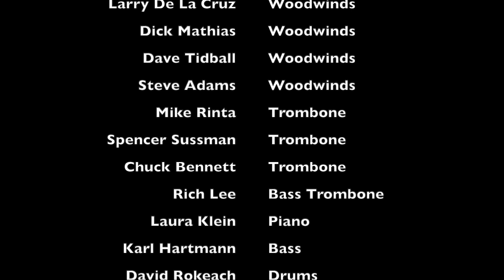Hinkel Highlights 2023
The Morchestra plays jazz for a summer afternoon at John Hinkel Park in Berkeley CA, courtesy of the city's Music in the Parks program.

Trumpets: Erik Andrews, Walt Beveridge, Mike Beveridge, Daniel Radhakrishna
Saxes: Larry De La Cruz, Dick Mathias, Dave Tidball, Guido Fazio, Steve Adams
Trombones; Mike Rinta, Spencer Sussman, Chuck Bennett, Rich Lee
Piano: Laura Klein
Bass: Karl Hartmann
Drums: David Rokeach
Guitar, Lone Arranger: Tony Corman
Audio: Adrian Wong
Video: Paul Smith

We'd like to thank Wanda Williams, Marcos Vasquez, and the city for this opportunity to play for you!